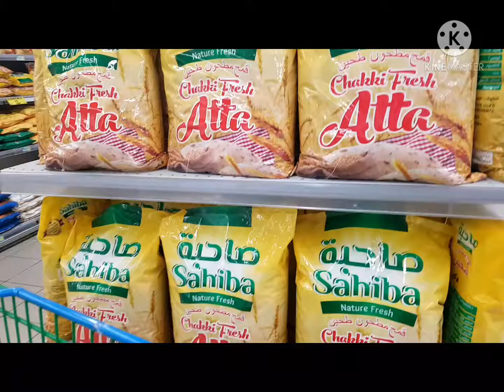shorts beta sahiba atta wheat flour shorts